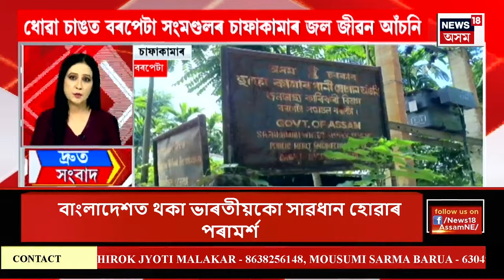SPEED NEWS | আজি মালয়েছিয়াৰ লী ঝি জিয়াৰ বিৰুদ্ধে লক্ষ্য সেনৰ খেল | ব্ৰঞ্জৰ পদক জয়ৰ যুঁজ লক্ষ্য সেনৰ